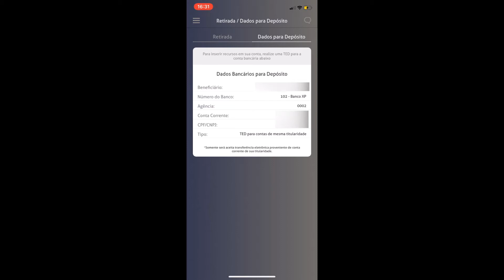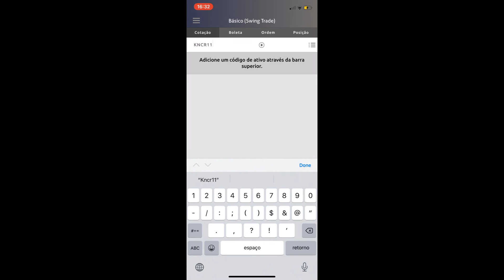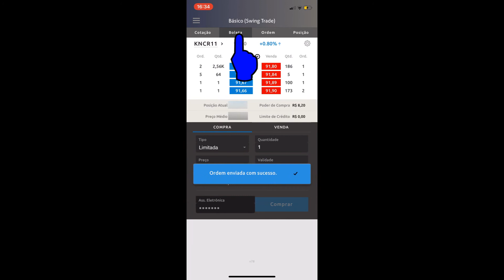Como comprar fundos imobiliários na Clear? - Aprenda como investir na prática (passo a passo)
Você vai entender de maneira simples como comprar e vender FIIs pelo aplicativo da Clear Corretora (pertencente ao grupo XP), mesmo que nunca tenha investido. Você vai ver como transferir o dinheiro para conta e depois mostro como investir R$100 na prática.

A Clear não cobra taxa de para investimento em fundos imobiliários, por isso vale a pena você entender como funciona o aplicativo e como comprar os FIIs.

Se quiser receber mais conteúdos como esse, INCREVA-SE no canal.